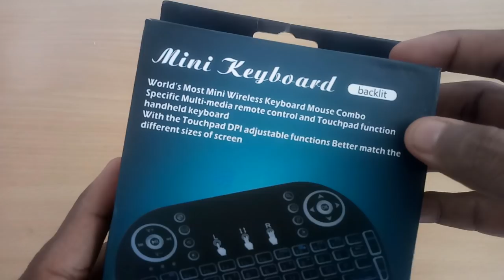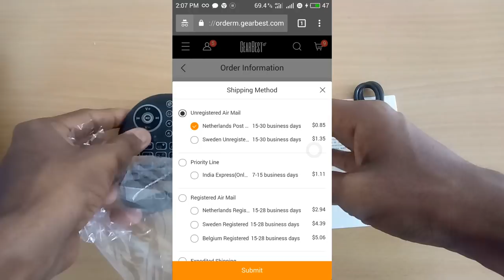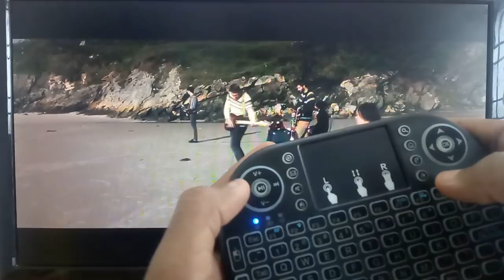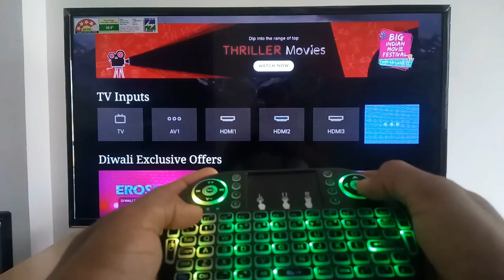Mini wireless Keyboard and Touchpad with backlit light | Unboxing & Review in Tamil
Unboxing and Review of i8 Mini wireless keyboard & mouse combo device from Gearbest. This handheld keyboard is a multipurpose device which is perfect fo PC, smart Tv, game console, Android TV box and Smartphones. This keyboard review is in Tamil.